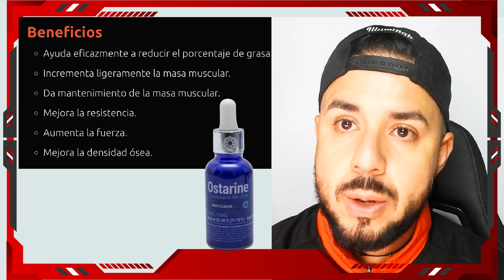Quema Grasa Y Gana Músculo con OSTARINE Sarm´s (SYNER LAB ) 💊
Facebook: Pain and Gain Fitness